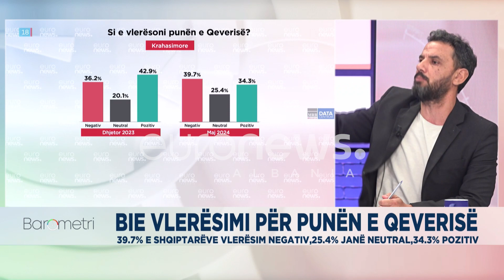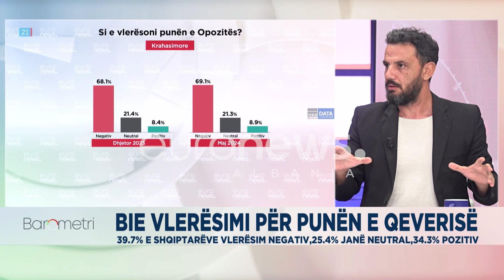“Ja pse shqiptarët nuk e vlerësojnë punën e qeverisë/ Soko: Këta vjedhin lekë me metoda barbare